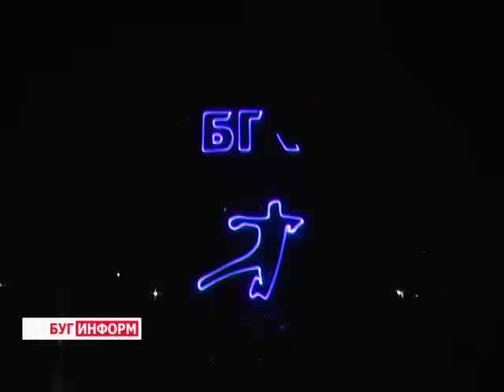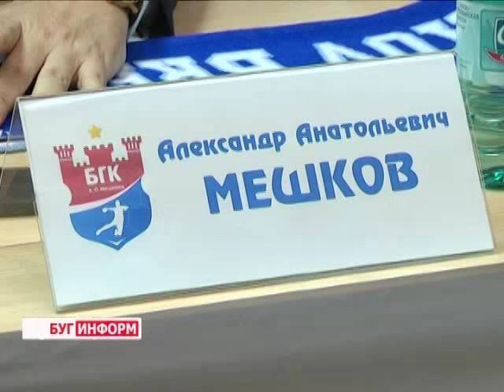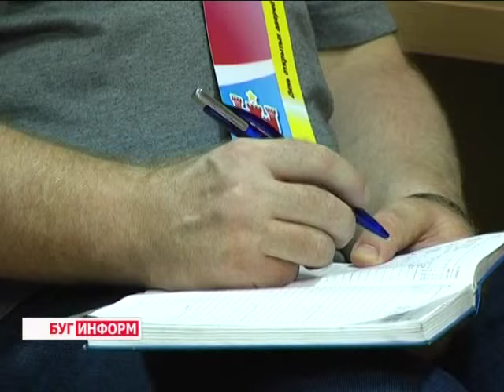2015-09-01 г. Брест. БГК им. Мешкова: день открытых дверей в старой компании. Телекомпания Буг-ТВ.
Брестский гандбольный клуб имени Мешкова в очередной раз  распахнул двери для своих многочисленных друзей. Во дворце спорта  Виктория состоялся долгожданный праздник – День открытых дверей. Познакомиться с обновлённым составом игроков, порадоваться ярким победам Мешковцев собралось множество гостей. Организаторы, в свою очередь, подготовили для всех собравшихся  настоящее зрелищное мероприятие.